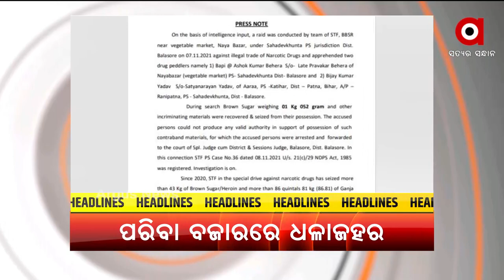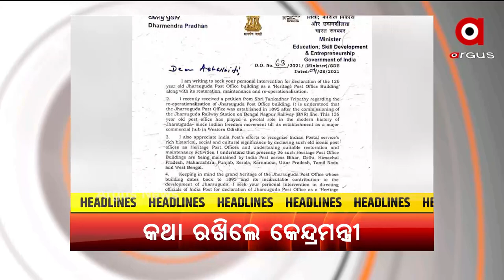HEADLINES 2PM | 9 NOV 2021 | Argus News